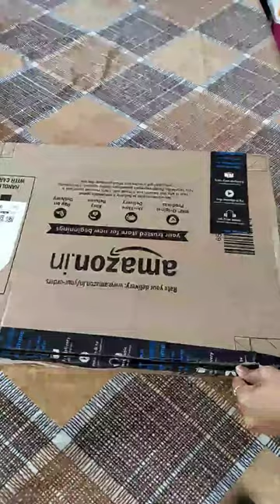Titan Wall clock with wooden finish unboxing.